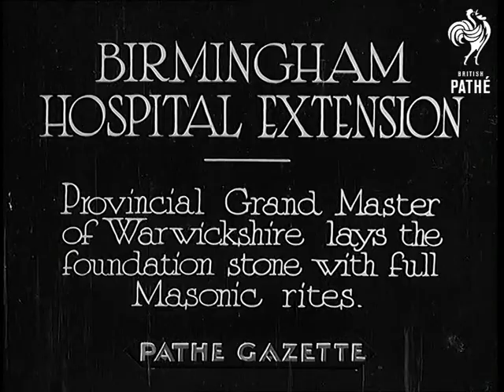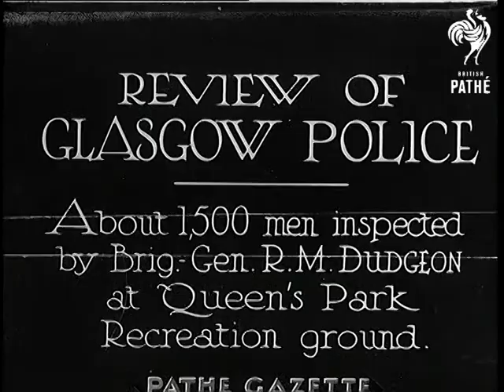Birmingham Hospital Extension (1934)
Full title reads: "BIRMINGHAM HOSPITAL EXTENSION - Provincial Grand Master of Warwickshire lays the Foundation Stone with full Masonic rites."

Birmingham, Midlands.

Procession of men in Masonic costume comes to lay the foundation stone for Birmingham and Midland Skin Hospital extension. Nurses and hospital staff are seen standing around.

Provincial Grand Master of Warwickshire takes a large stamp and stamps all four corners of the stone and utters Masonic message - wishes for the work to be completed. He stamps the corners again and declares the stone well and truly laid 'in the name of the great architect."

He splashes the stone with pepper, talks a bit more and then the men start singing. He splashes salt on the stone, talks a bit more, blesses the hospital, the place and the city.
 FILM ID:789.09